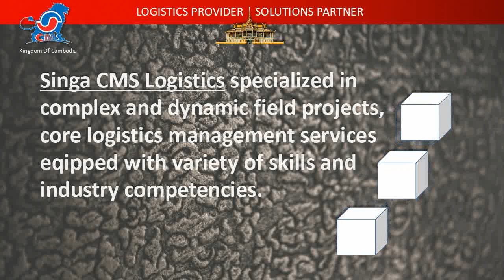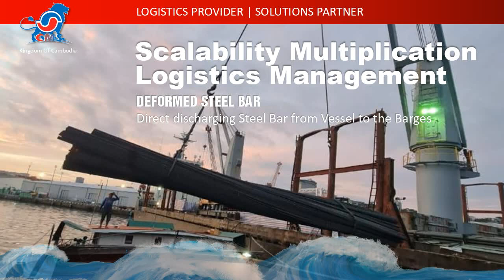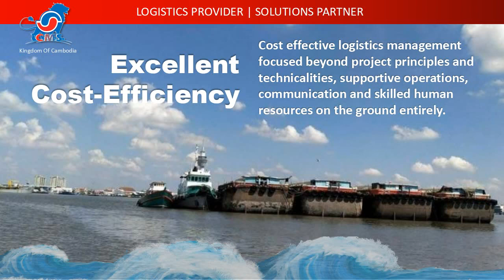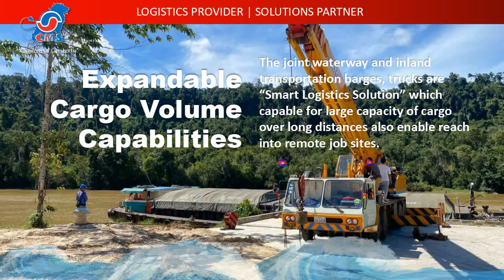Cambodia Logistics Management (Break Bulk)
END-TO-END
Shipment DEFORMED STEEL BAR 1534TONS

 A Full Solution Process
Singa CMS Logistics specialized in
complex and dynamic field projects,
core logistics management services
eqipped with variety of skills and
industry competencies.

UPPER TATAY HYROPOWER PROJECT
SIHANOUKVILLE PORT TO
TATAY DAM SITE BY RIVER